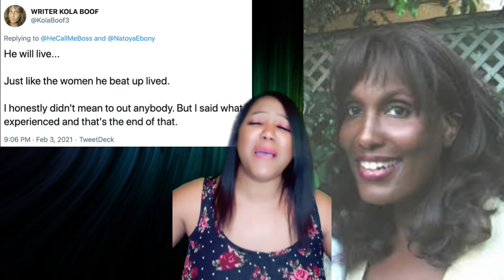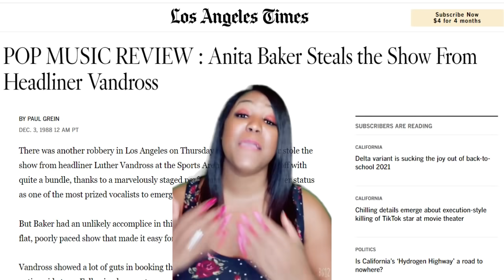OLD HOLLYWOOD SCANDALS - Luther Vandross "Really Lutha?👀👀"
LUTHER VANDROSS

🖐🏾Hey guys!

I missed you ALL! There isn't any NEW tea about Luther but let's delve into what I found.☕

LUTHER WAS DOING THE MOST! HE SHOWED THE VANDROSS SIDE